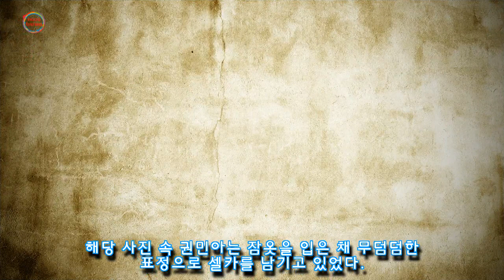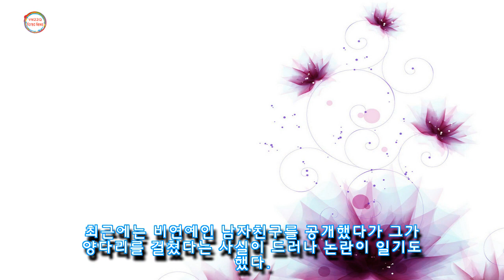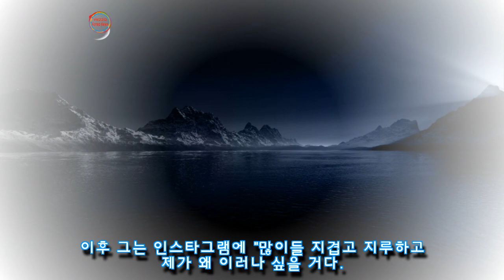지민 사건에 갈 데까지 가겠다 선언한 이후 셀카 올리며 인스타 다시 시작한 권민아